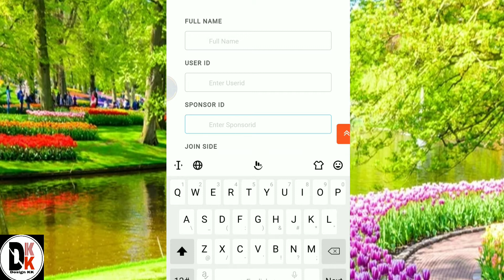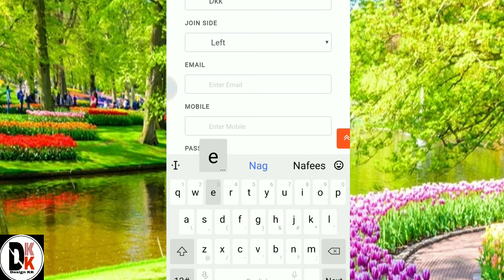Recharge India login ID kaise bnate hain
Login Karo 2 minit  me recharge India par